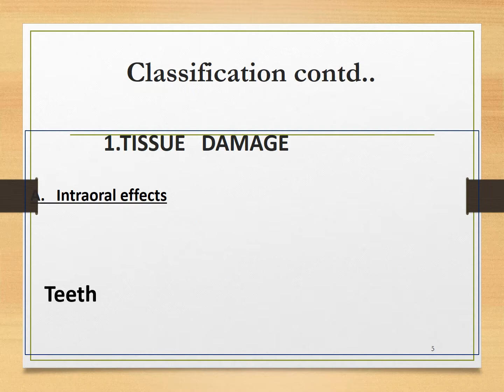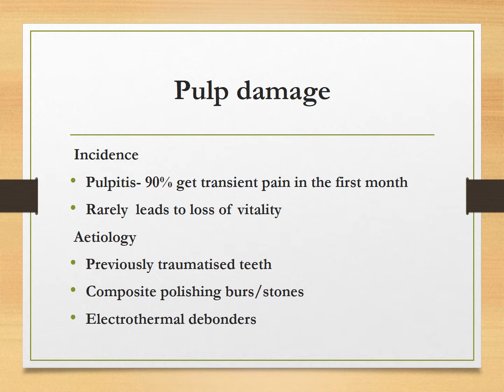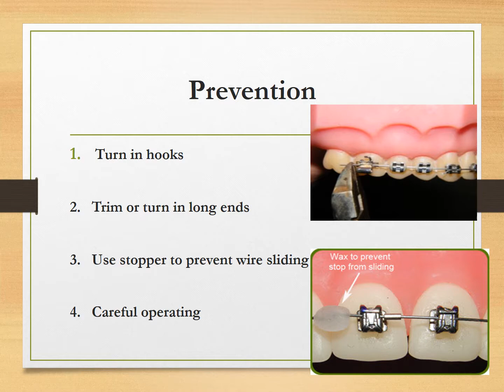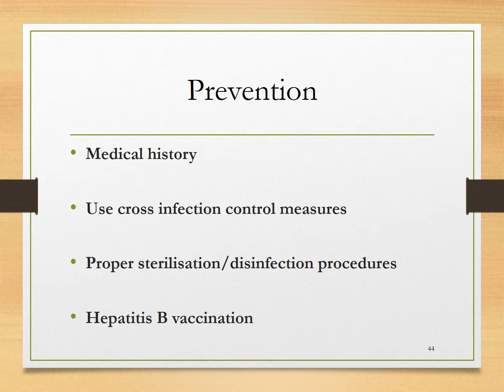DELETERIOUS EFFECTS OF ORTHODONTIC TREATMENT - ORTHODONTICS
ORTHODONTICS VIDEOS

CONSERVATIVE AND ENDODONTICS

ORAL PATHOLOGY